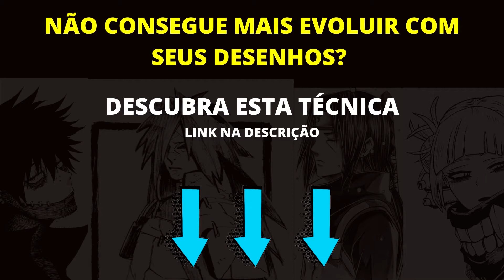👊 Saitama Speed Drawing | One Punch Man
Speed Drawing Saitama de One Punch Man

Este é um desenho simples do Personagem Saitama do Anime de One Punch Man.
Utilizei apenas o Grafite HB com lapiseira 0.5, a Caneta Nanquim da Copic 0.7 para
passar a limpo o Saitama, e a Caneta Hidrocor para pintar as Luvas.

nem que seja apenas para um amigo, isso já ajuda muito. 😉✌️👊

Aproveita para se inscrever no meu treinamento Gratuito de Desenho, o Método Genin.

TAGS - IGNORE

saitama,saitama vs boros,saitama vs genos,saitama vs,saitama vs goku,one punch man saitama,
saitama amv,goku vs saitama,saitama vs garou,saitama vs suiryu,saitama vs thanos,saitama vs genos amv,
saitama power levels,saitama tv,goku vs saitama power levels,soco saitama,saitama fight,saitama power,
saitama angry,saitama punch,saitama vs god,rap về saitama,rap ve saitama,saitama v boros,boros v saitama,
saitama c class,bang vs saitama,saitama sneeze,saitama vs hulk, speed drawing,one punch man,

saitama,speed drawing,speed drawing saitama,drawing saitama,drawing,saitama speed drawing,saitama drawing,
how to draw saitama,speed drawing one punch man,speed,speed drawing anime,anime speed drawing,
one punch man speed drawing,satiama drawing,anime drawing,desenhando saitama,one punch man saitama css speed drawing,
speed drawing - saitama (one punchman),one punch man | saitama css speed drawing,drawing anime,
drawing one punch man,speed draw saitama,manga drawing,fast speed drawing, 2m1F5.